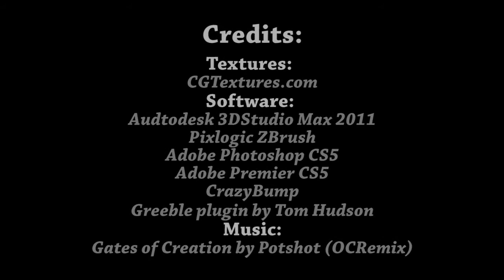Gateway of Devamrita - 3D Environment Project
This is a project I did for my Intermediate 3D project at Westwood College. The model is relatively simple. I tried to work with effects using normal maps and lighting. I wasn't completely satisfied with how it turned out but overall I think it's OK. I maximized my time by only detailing the object visible to the camera.